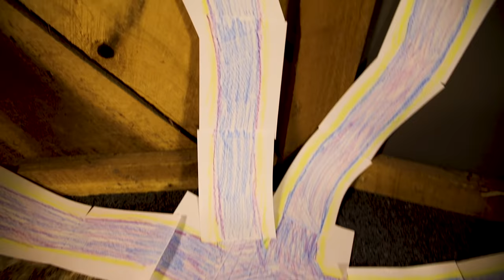Stranger Pugs 2 - Doug The Pug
STRANGER PUGS 2 by Doug The Pug

Special thanks to Kenneth Mount and Zach Odom for the production of the theme song.

Arcade scene was filmed at The Soda Parlour in Nashville, TN.